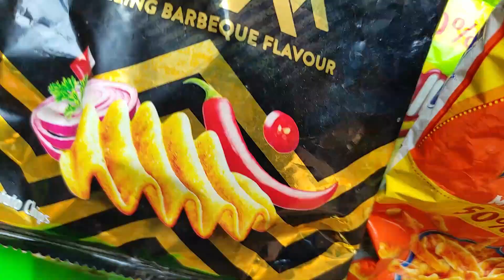gadi wala cartoon | toy helicopter wala video | car jcb truck tractor 3 doller investment Total#108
CHUNIMUNI Toys

gadi wala cartoon | toy helicopter video | lifted truck rail gadi engine jeep 356 dollar investment